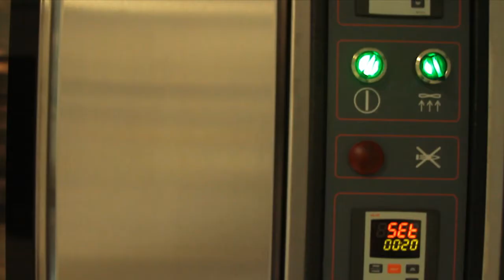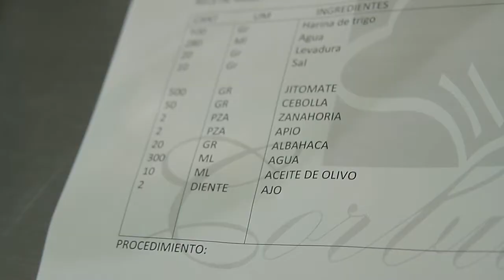Corbuse 2014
Dale sazón a tu talento